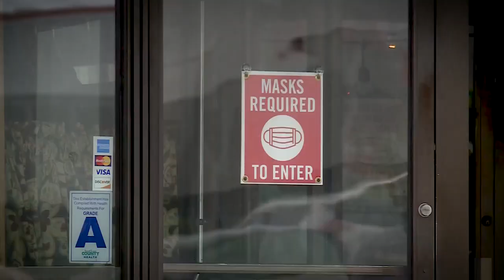New COVID restrictions begin for St. Louis County businesses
Under the new restrictions, bars must close early and dining rooms will have new limits on capacity.